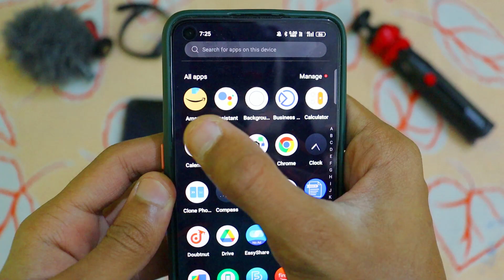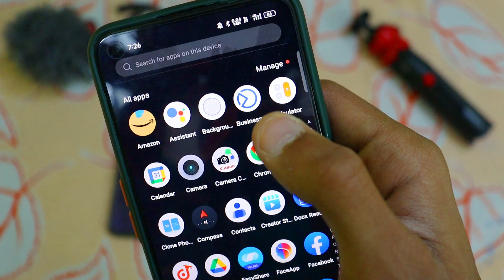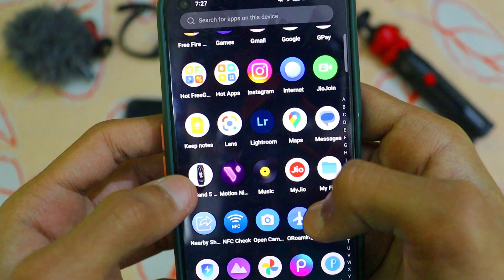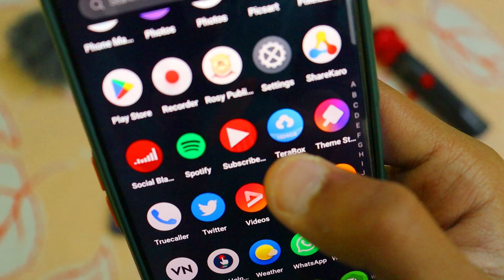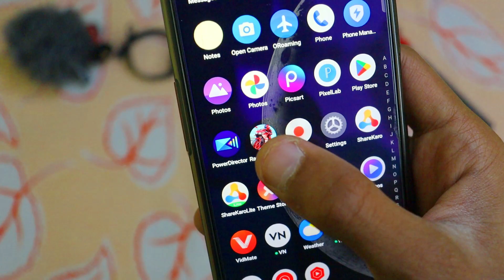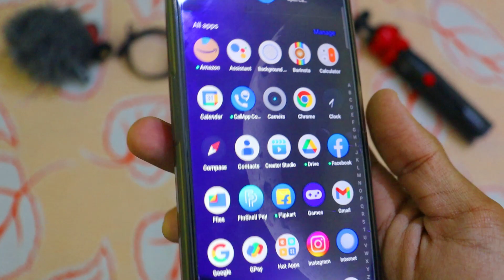What's on My Phone? 🤔 😲